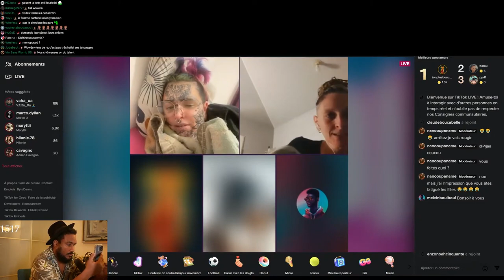JE LA CHOQUE EN JOUANT UN PERSONNAGE INSUPPORTABLE 🤮🤣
Un mec tente de m'embrouiller sur Poudlard RP, on règle ça avec l'admin...